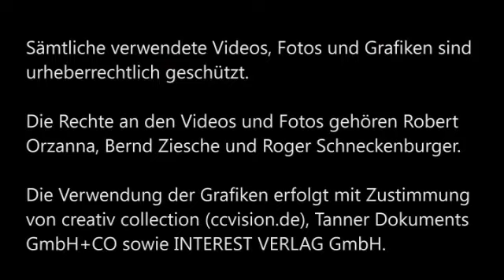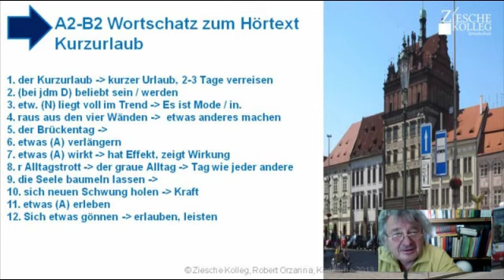Lektion A2-B2 WS + Strukturen zum Hörtext Kurzurlaub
Wir lernen wichtigen Wortschatz und wichtige Strukturen.